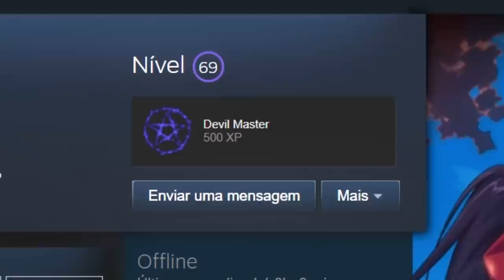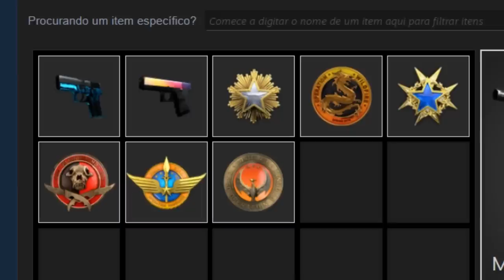WINDOH, BELEZA? Tenho uma proposta para você...